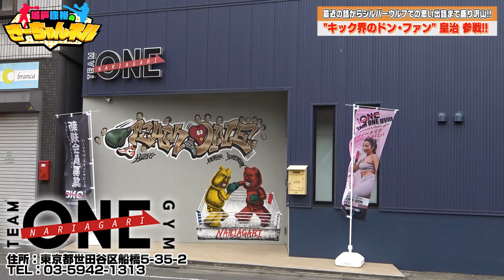【皇治コラボ】梅野君やばいだろ？フライデーの件など聞いてみた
シルバーウルフで共に練習した皇治君とのコラボ！
おしゃべり好きな2人が話すと止まらん！笑

コラボ依頼や、お仕事の連絡はこちら

0:00 オープニング
1:03 梅野源治の「やばいだろ？」について
4:35 HEAT50 の参戦について
7:29 城戸と皇治の出会い
11:57 フライデーの件
12:35 皇治のあの記者会見について
14:22 城戸がビビった記者会見！？
16:57 超激アツの次回予告